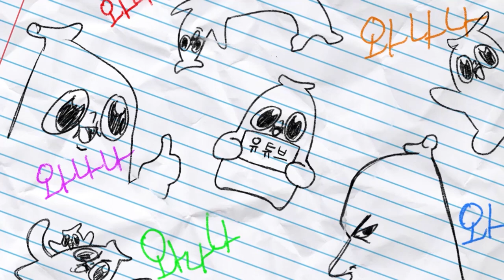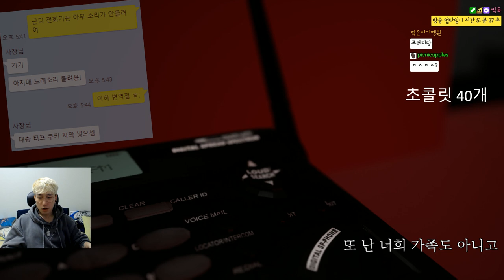받은 초콜릿이 무려 40개라 이젠 귀찮아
화이트데이가 오늘이네요 사탕보답 하기 싫어서 안 받은겁니다ㅋ